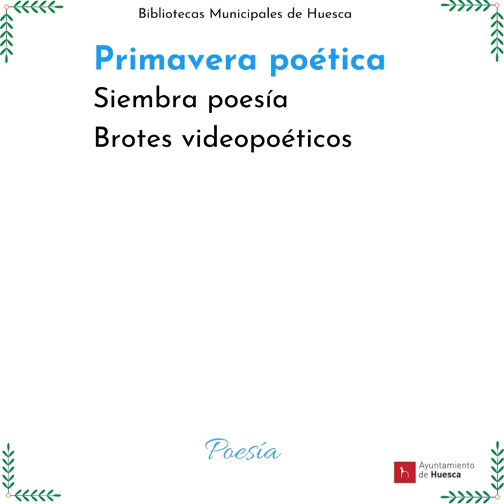Brotes videopoéticos. Raúl Blasco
Primavera poética en las Bibliotecas Municipales de Huesca.
Siembra poesía del 15 al 31 de marzo.